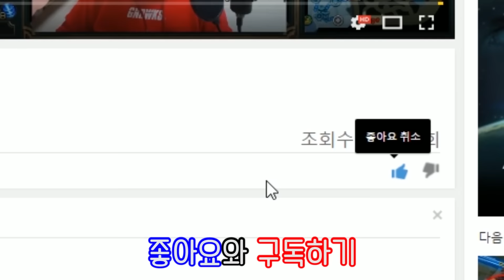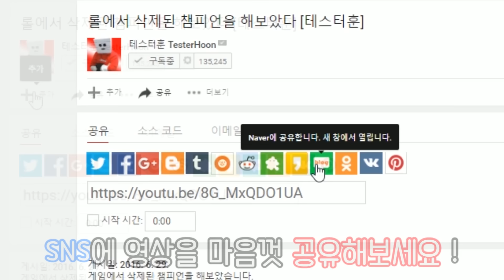롤 삭제하고 싶다... 하................... [테스터훈]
아... 넘나 슬픈 것
영상 정보 / Movie info ,
먼저 해주고 대신 해주는 남자, 테스터훈입니다 !

매일 오후 , 새롭고 재미있는 영상이 업로드됩니다 !

Hello, I'm creator Tester Hoon!

There are MANY Interesting VIDEO,

■Production : 테스터훈 / Tester Hoon
■Director : 테스터훈 / Tester Hoon
■Game : 리그오브레전드 / League of Legends